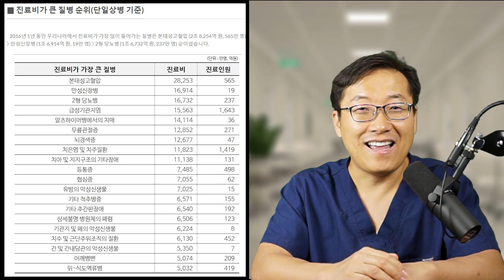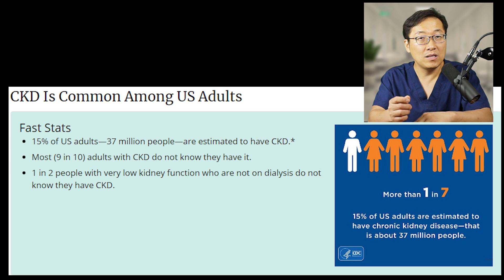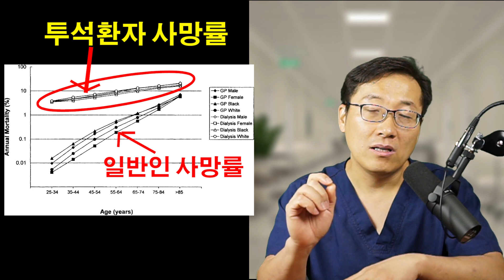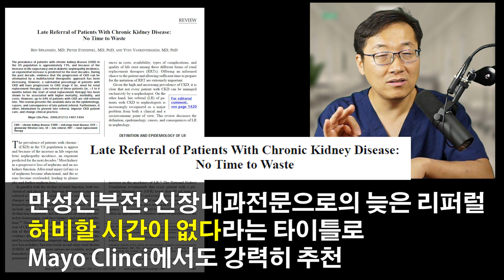신장내과 총론: 신장이 안좋을때 오래 살수있는 방법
미국인 전체인구중 15%가 신부전증을 앓고있다고 미국 질병센터인 CDC는 발표하고 있습니다.
그동안 제가 일반내과 이야기를 많이 했었는데, 신장환우분들이 신장내과에 대해서 좀더 리뷰를 해달라는 요청을 듣고 다시 신장내과 부분에 대해서 이야기를 시작해 봅니다.

그 신장내과 시리즈중 첫이야기로 신장병과 신장내과의 총론에 대해서 한번 살펴봅니다.